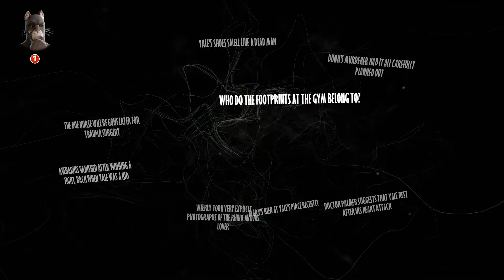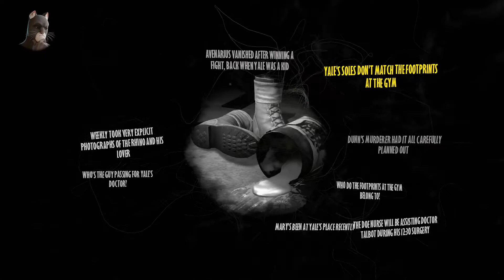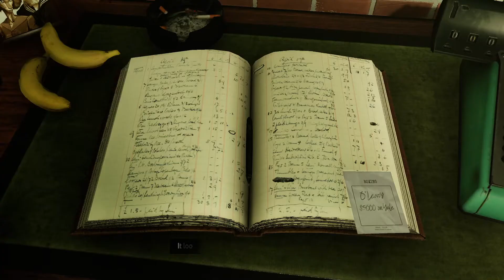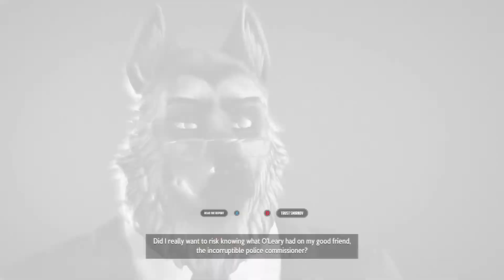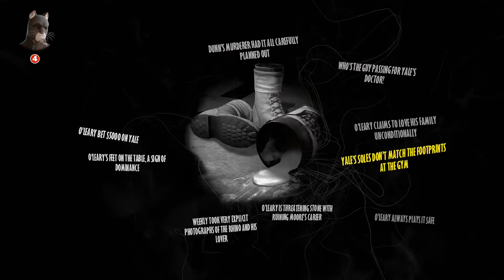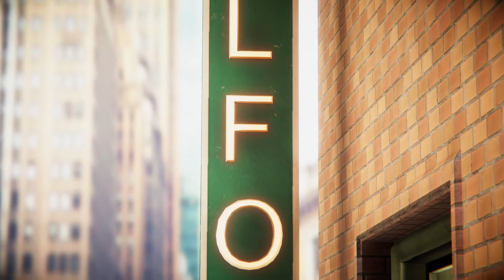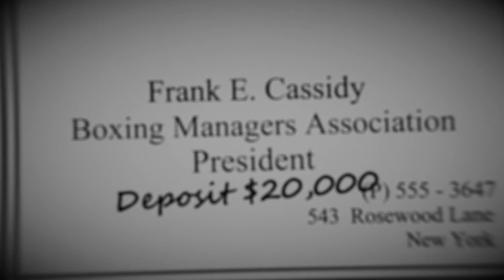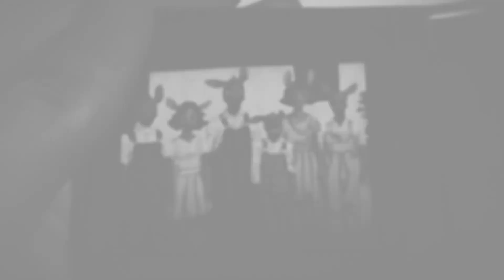BLACKSAD: Under the Skin Со-ор #3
Walkthrough of Blacksad: Under the Skin Game